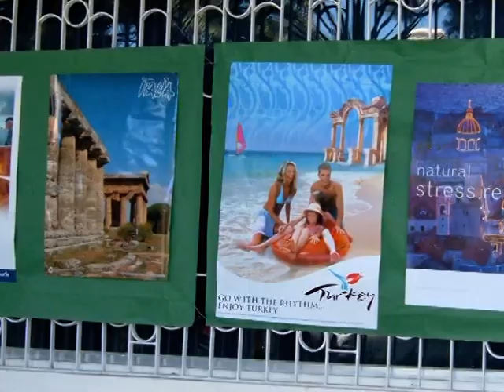Damascus Community School, 2005 - 2006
An annual video production showcasing the uniqueness of DCS and it's students! What great memories!